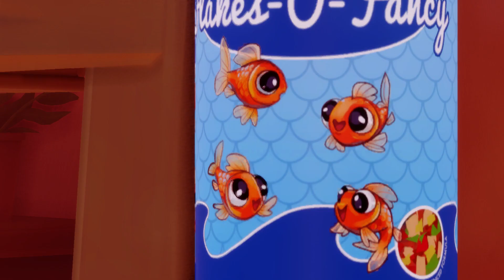I Am Fish GAMEPLAY FIRST PART